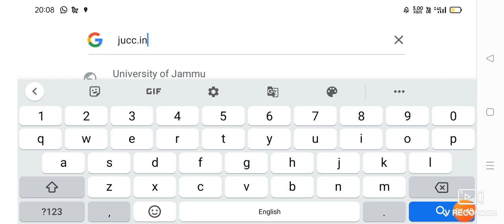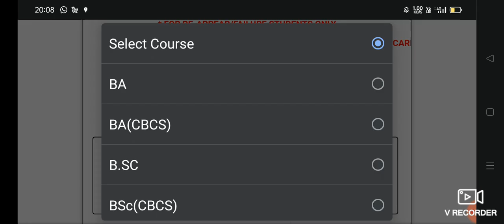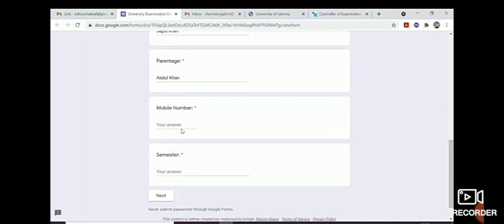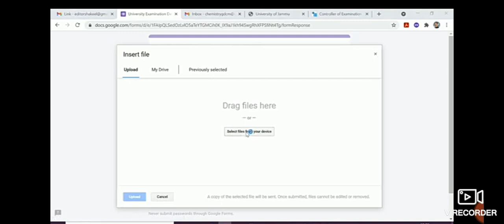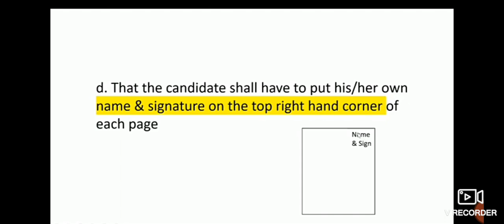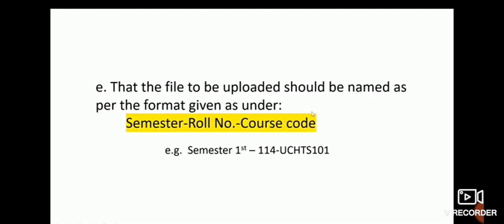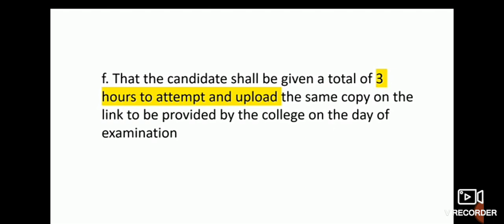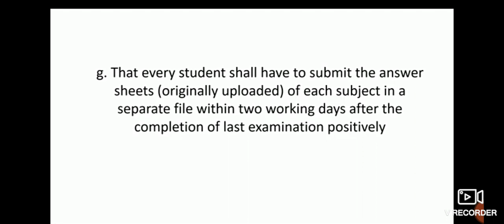How download College RollNo ...Rohit ..2021 22 ....Full information ...😱 ..